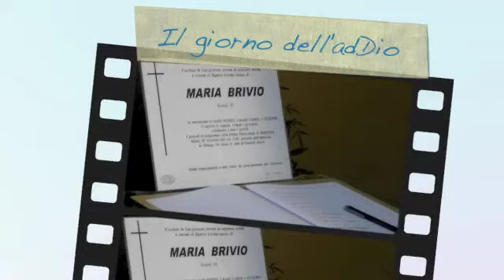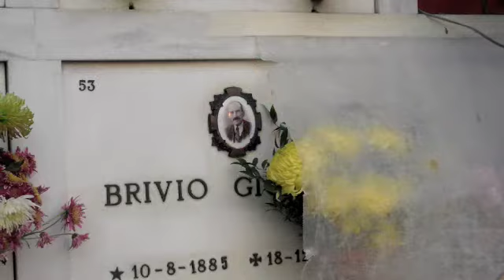Il funerale di Maria Brivio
Il 26 Novembre 2009 sale in cielo Maria Brivio, per 50 anni al servizio della Parrocchia Gesù Redentore di Riccione. Ecco il giorno del suo funerale a Dolzago di Lecco.